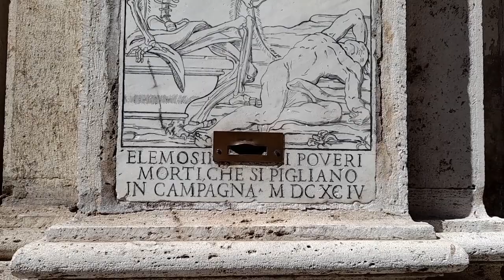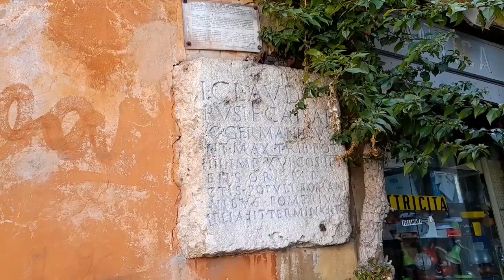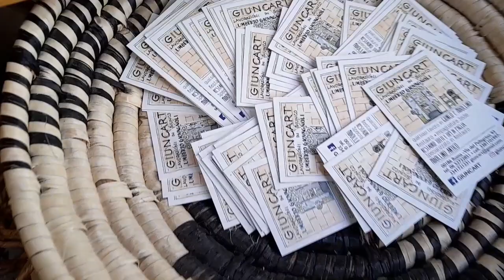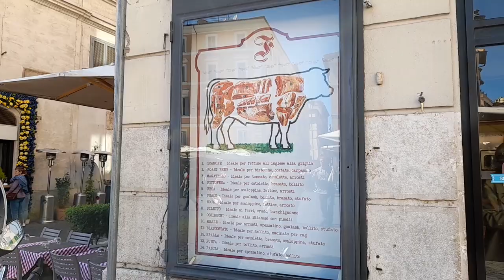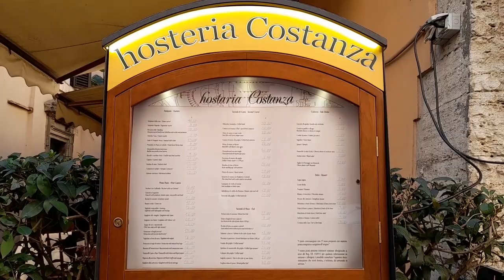Рим. Азалии на Испанской лестнице. Улицы, мясная лавка, пекарня Roscioli